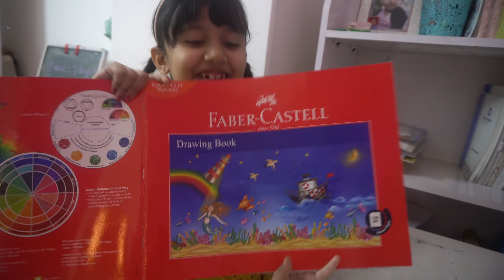Vlog #370: My Daughter's Winter Holiday Routine || Simply Laxmi's Life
9shines Label 100% Hosiery Cotton Printed Night Suit | Collar Top & Pyjama |Nightwear|Pyjama Set | Sleepwear
Clastik Girl's and Boys' Warm Winter Face Mask with Plush Ear Muffs Covers, Free size, Pack of 2(COLOR AND DESIGN MAY VARY)